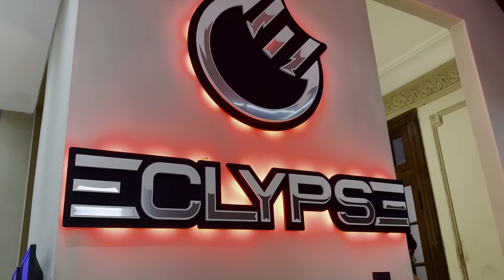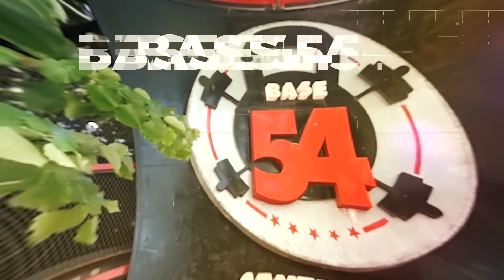TAEKWONDO ITF | FERNANDA SANCHIS | FULL CONTACT TV TEMPORADA 3 - Episodio 18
Entrevista completa a Fernanda Sanchis, Campeona Mundial y Panamericana de Taekwondo ITF , en Full Contact TV Temporada 3

🥊Único programa dedicado a las Artes Marciales 🥋 y a los Deportes de Combate de la televisión Argentina.

📺Miranos todos los Jueves 20:30hs por América Sports (canal 115 de Flow) y los Sábados 18hs por UCL Televisión (canal 567 de Flow)